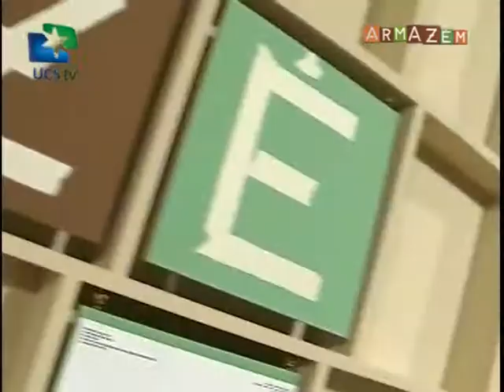Armazém UCSTV - 17/05/2013 - Cinema Beneficente